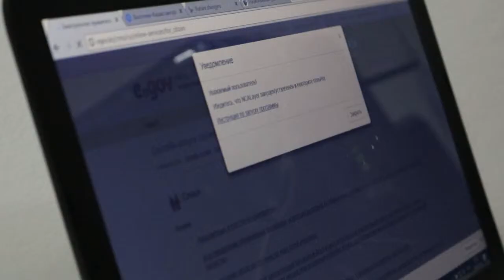EGOV в библиотеке Пушкина (каз)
EGOV в библиотеке Пушкина